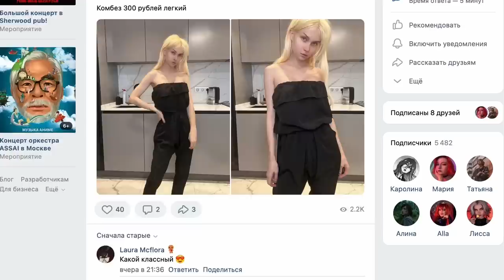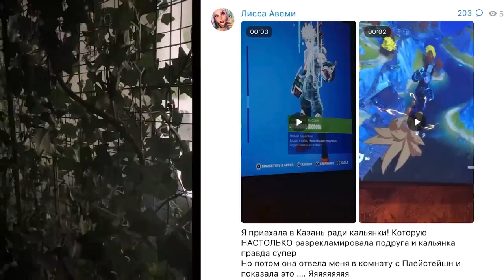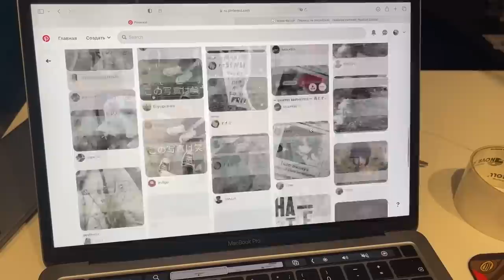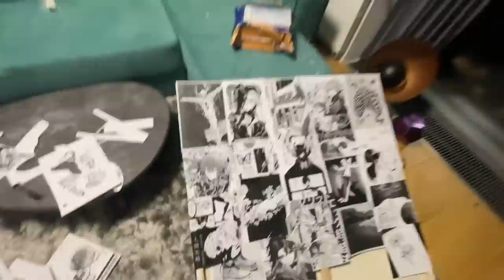Переезжаю в Новую Хату (естественно, из-за развода)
Level Kitchen — дарит скидку 15% на первый заказ любого 6-дневного меню.💰
Ты получаешь готовое полезное питание с доставкой домой или в офис: и десерты, и горячее, и салаты ✅
Реальная свобода от рутины: никакой готовки, мытья посуды и очередей в магазинах ❌

« howletowl - zhongli: osmanthus wine “